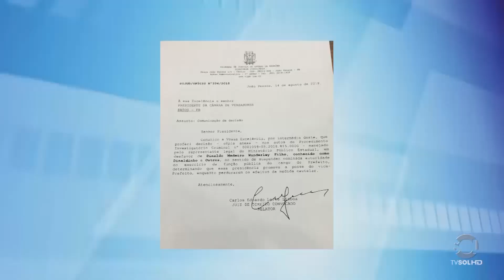Coletiva de imprensa com o Prefeito Interino Bonifácio Rocha